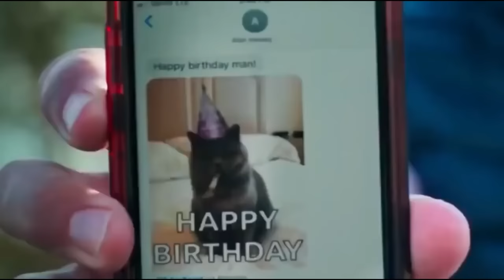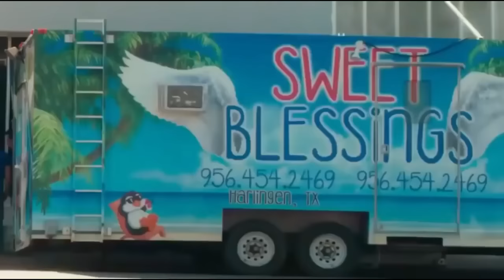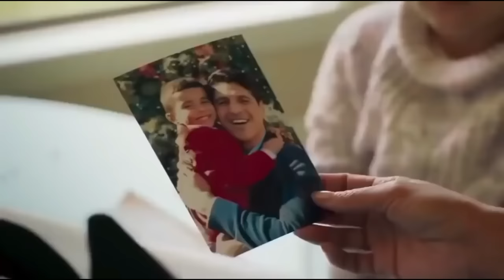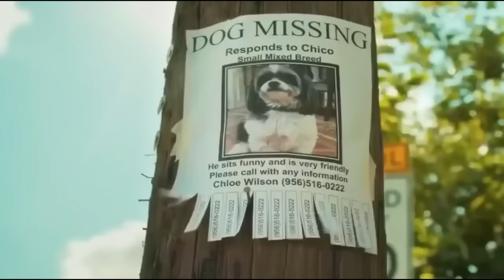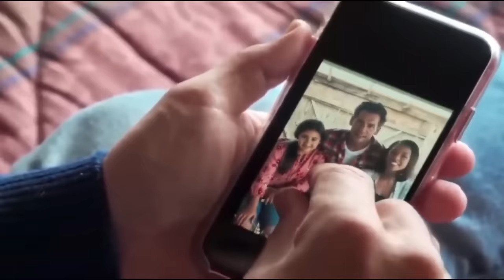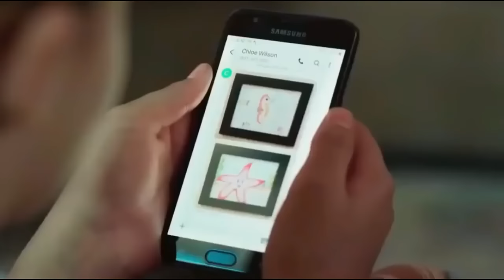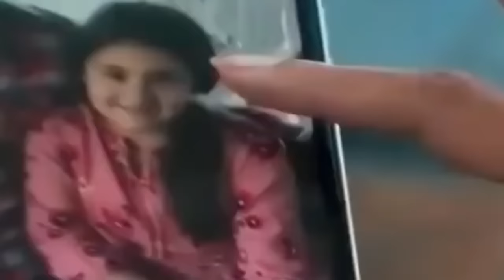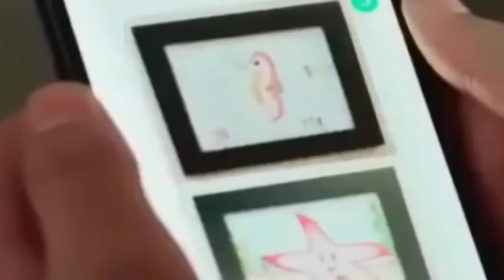Cruella - Full Movie HD Quality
cruella,
cruella de vil song,
cruella full movie,
cruella de vil,
cruella soundtrack,
cruella trailer 2021,
cruella trailer,
cruella ending,
cruella deville song,
cruella song,
cruella dress scene,
cruella scenes,
cruella artie,
cruella amv,
cruella and baroness,
cruella anita,
cruella and jasper,
cruella alexandra,
cruella all dress scene,
cruella all outfits,
cruella alexandra trusova music,
cruella alive,
a cruella christmas,
alexandra trusova cruella,
asmr cruella,
artie cruella,
all cruella outfits,
alive cruella,
alone cruella,
alexandra trusova cruella music,
alexandra trusova cruella olympics,
cruella bad romance,
cruella baroness,
cruella bloopers,
cruella behind the scenes,
cruella best scenes,
cruella burning dress,
cruella baroness pushes cruella,
cruella black and white ball,
cruella butterfly dress,
cruella being iconic,
bad romance cruella,
baroness cruella,
baroness pushes cruella,
bug escape cruella part 2,
best of cruella,
bug escape the babysitter cruella,
behind the scenes cruella,
best of cruella de vil,
be your dog cruella,
boots are made for walking cruella,
cruella clips,
cruella cartoon,
cruella concert scene,
cruella cliff scene,
cruella cake,
cruella car scene,
cruella costume,
cruella car,
cruella car chase,
cruella cosplay,
cruella deville,
call me cruella,
cruella mother death scene - cruella (2021),
cinema therapy cruella,
call me cruella lyrics,
come together cruella,
call me cruella instrumental,
call me cruella karaoke,
cruella cruella deville song,
cruella de vil cruella de vil,
cruella de vil makeup tutorial,
cruella de vil piano,
cruella de vil 101 dalmatians,
cruella de vil song lyrics,
cruella dress,
cruella de vil laugh,
cruella deville makeup tutorial,
cruella de vil song piano,
cruella driving,
disney cruella,
descendants react to cruella,
deadpool reacts to cruella,
dark horse cruella,
dr john cruella de vil,
diy cruella de vil costume,
deadsy cruella,
disney cruella full movie,
disneyland cruella,
disney logo cruella,
cruella edits,
cruella entrance,
cruella emma stone,
cruella estella,
cruella end credit scene,
cruella ending song,
cruella end credits,
cruella explained,
cruella entrance scenes,
cruella emma thompson,
emma stone cruella,
estella cruella,
emma thompson cruella de vil,
efap cruella,
everything wrong with cruella,
emma stone cruella de vil interview,
ending of cruella,
easy cruella deville makeup,
emma stone cruella makeup,
edit cruella,
cruella fashion show scene,
cruella fire scene,
cruella full movie in hindi,
cruella fashion,
cruella florence and the machine,
cruella fire dress,
cruella feeling good,
cruella fountain scene,
cruella final scene,
cruella full movie in english 2021,
feeling good cruella,
florence and the machine cruella,
fandoms react to cruella,
full movie cruella,
five stages of grief cruella,
figure skating cruella,
five to one cruella,
fashion cruella,
filme cruella completo dublado 2021,
film cruella complet en francais,
cruella garbage dress,
cruella glenn close,
cruella gets mad,
cruella gacha,
cruella gets hired,
cruella gold dress,
cruella garbage truck,
cruella gets arrested,
cruella gets revenge,
cruella gacha life,
glenn close cruella,
glenn close cruella laugh,
gacha react to cruella,
garbage dress cruella,
good at being bad cruella,
glenn close cruella interview,
gypsy girl cruella deville,
grace randolph cruella,
gacha life cruella past bullies react to her,
gaga cruella,
cruella horace and jasper,
cruella hit the road jack,
cruella halloween costume,
cruella hair,
cruella honest trailer,
cruella hair dye,
cruella hello mother,
cruella hindi trailer,
cruella hates radio,
cruella happy birthday scene,
how to draw cruella de vil,
hit the road jack cruella,
how to play cruella de vil on piano,
how to draw cruella,
how to do cruella deville makeup,
hayes family vlog cruella,
honest trailer cruella,
how to watch cruella for free,
how to download cruella full movie in hindi,
how to play cruella de vil villainous,
cruella i wanna be your dog,
cruella interview,
cruella intro,
cruella is back,
cruella i wanna be your dog scene,
cruella i fixed it,
cruella iconic scenes,
cruella ice skating,
cruella instrumental,
cruella introduction,
i wanna be your dog cruella,
i'm cruella,
i wanna be a dog cruella,
i am cruella,
i'm feeling good cruella,
i love paris cruella,
ice skating cruella,
i wanna be your dog cruella scene,
i fixed it cruella,
intro cruella,
cruella judas,
cruella jasper,
cruella jailbreak scene,
cruella john,